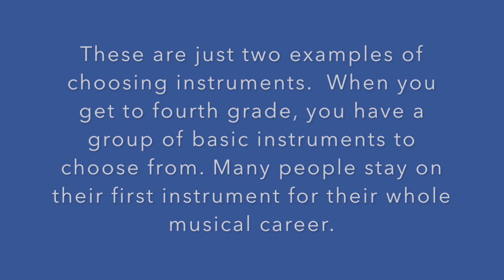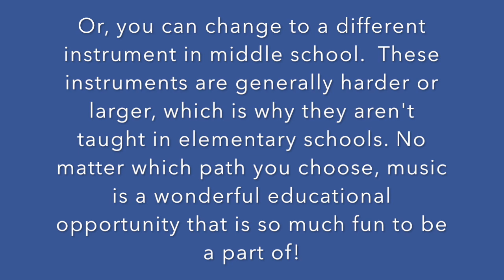Adventures with Kayla and Ryan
Learn how to choose an instrument that is good for you, and how to switch between them!